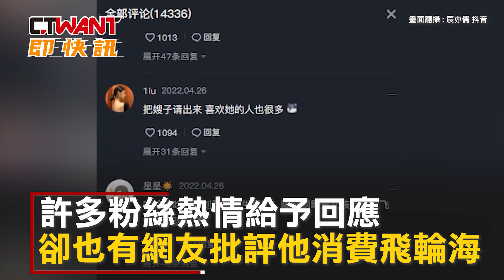CTWANT 娛樂新聞 / 呼叫飛輪海女孩 辰亦儒直播帶動跳挨酸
男星劉耕宏因直播健身爆紅，不少藝人也順勢搭上這波熱潮，長年熱愛運動的藝人辰亦儒，近日上傳健身操教學影片，配樂為「飛輪海」經典作品，預告他也將開始直播運動。此外也上傳運動教學影片，大秀訓練有成的好身材。許多粉絲熱情給予回應，卻也有網友批評他消費飛輪海。